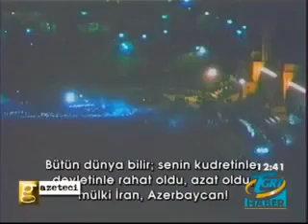20 ocak kahramanlık selnamesi (1)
"20 Yanvar" Azərbaycanın tarixinə qəhramanlıq səlnaməsi kimi daxil olmuş müqəddəs bir gündür...